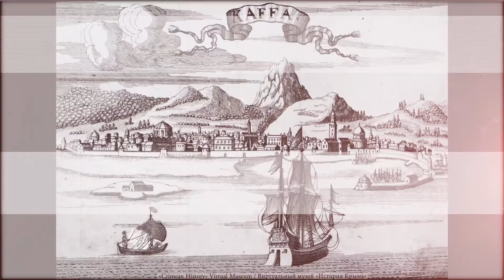Видеоблог «Tugra»: Ханская экономика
В XV-м столетии молодая крымскотатарская держава превратилась в настоящую житницу региона. Новая торгово-хозяйственная система способствовала расцвету крымскотатарской экономики и культуры. Драматические страницы истории Крыма и крымских татар – в проекте Крым.Реалии, видеоблогах «Tugra».